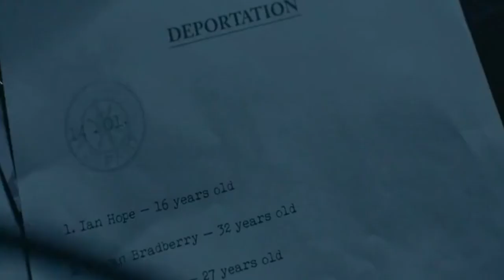ABIGAIL MOVIE (2019) EXPLAINED IN HINDI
ABIGAIL MOVIE SUMMARY EXPLAINED IN HINDI

CREDITS:-
 DIRECTED BY = Aleksandr,Boguslavsky
 WRITTEN BY=  Dmitry Zhigalov, Aleksandr
                             Boguslavsky
                             Alekset Slushchev
                             Ilya lpatov
PRODUCED BY= Yevgeny Melentyev
                               Viktor Denisyuk
                               Aleksandr Kurinsky
                               vladimir Debisky
                               Natalya Frolova
PRODUCTION
COMPANY.       =  Kinodanz (Kd studios)

Distributed by=  20th century fox cis

bacground music used
music= mysterious -epic dark mysterious background music